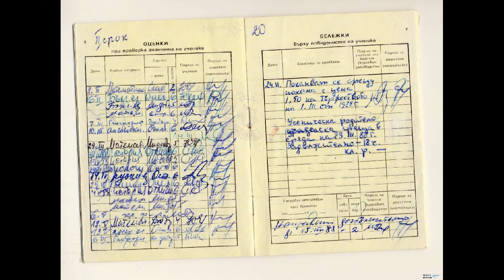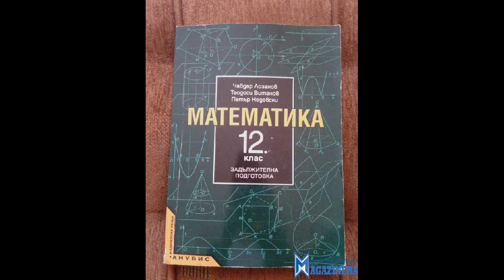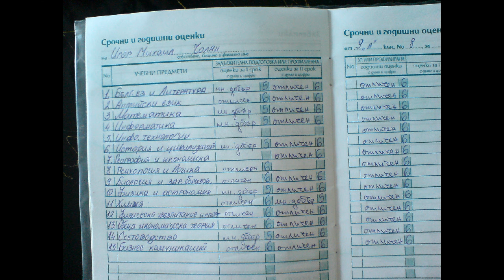Krisko bello belisimo (funny pics)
криско бело белисимо текст
Bello Belisimmo пудресенто шмъркантнo.
Но в Италия ме учиха да чукам елегантно.
Bello Belisimmo шмърканто пудресенто.
Преди две години изпуших едно Nintendo.

В главата ми въртят се само ученички.
В час по български чета на срички,
тройки четворки петици и шестици.
Чуя ли звънеца отивам за мекици.
Направо откачам жегата е жестока,
мисля за басейни, пък оная с крак ми тропа,
не мога да издържам на това напрежение,
намирам с пищови за всеки изпит решение.
Всяко междучасие коридори обикалям,
все едно съм дошъл килограми да свалям.
По физическо обичам да бягам шестотин метра
с цигара в уста и на слушалки слушам Петра.
Три години чакам да взема парички,
обаче ги дават на пълните шестички.
В горещия следобед прибирам се у нас,
не ме търси сутрин преди втория час.

Звънеца за влизане а аз съм още у дома.
Грях е да се става толкова рано сутринта,
от снощи още ме боли главата,
в час не мога да фокусирам госпожата.
Голямо междучасие - време за кафе,
а пича във пушалнята закусва със амфе,
във коридора само крясъци и викове,
от толкова напрежение получавам тикове,
отивам на лафката, вземам си дъвката
минава зарибена зайка - ебати мръвката,
гонят ме даскалите от училище на двора,
а след това братле - пролетна умора,
имам чувството че скоро ще се разпадна,
чудя се след даскало кое кафе да нападна,
яж череши после във кенефа напъни,
както казва Криско - мойте набори са лакоми!

Припев:*2

С неизвинено отсъствие ми започва песента,
когато дойдат зайците идва и есента,
гимназията братле ми даде супер дисциплина,
наизуст научих всичките кафета за година!
Прибрах се в десети клас на "копеле" у дома,
точно тогава за мене почваше купона,
къде си ходил пита майка ми, пиян
падам в антрето баща ми вика де сбъркахме с дедето.
В единайсти клас братле малко се очовечих
и на доста зубърчета да завършат им попречих.
В дванайсти клас отидох точно три пъти на даскало,
на бала няма да ти казвам стана супер мазало.
Ти си майска роза ама аз съм пиян каскет,
недей ме пипа че ще взема направа бял пастет,
в даскало ще ме запомнят на ниво ниско,
в дирекцията написаха: "Тук учеше Криско".
Припев: *2

Влизам в първи час пак лудницата е голяма,
място за учебници в ръцете ми няма,
трябва да призная че се чувствам добре,
когато отново дойде едногодишното спане,
сядам аз на стола и започвам да мечтая,
как с даскалката по етика ще си играя,
естествено отварям и си драскам в тетрадката.
Homiez Clique и Криско са днеска зарибявката.
Не съм получавал доста време шестици,
някои взимат степенди други взимат терлици,
за сметка на това има момичета лесни,
които ти се дават след като чуят твойте песни,
излизам да опъна една цигара в градинките,
мечтая си да пипна на живо адреналинките,
ако даваха степендии брато за най - глупави,
щях да сам човека с най-много мини купъри.

Припев : *4